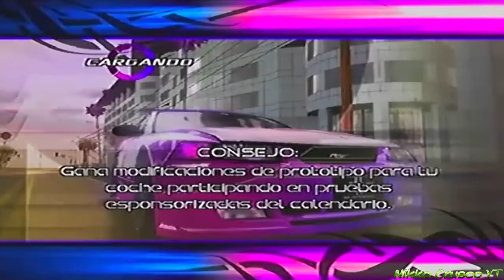Juiced PS2 Modo Historia En EspañollCap1lPrimera Carrera+ Tunning (Comentado)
Bueno Estamos En Juiced En Un Nuevo Video Del Modo Historia Empezamos Con Las Primeras Carreras Espero Que Lo Disfruten  :)
Detalles
Circuito San Ricardo Ruta 3
Auto: Mitsubishi Eclipse GSX 1995, Volkswagen Beettle 2000